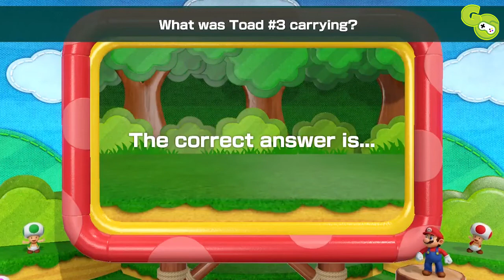NEW Super Mario Party - Walkthrough Gameplay #1- Whomp's Domino Ruins on 4 Players